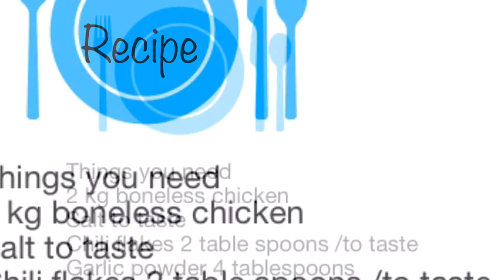CHICKEN CUTLETS/KEBABS KETO FRIENDLY SUPER DELICIOUS AND EASY TO MAKE